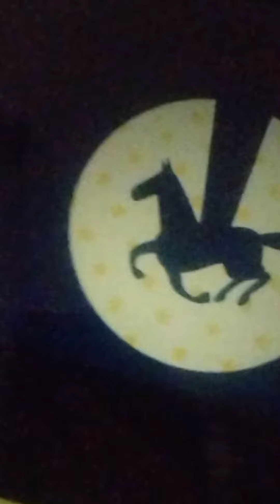1 de agosto de 2022